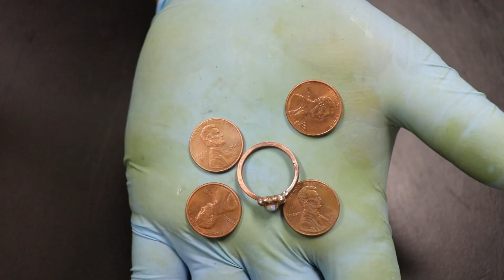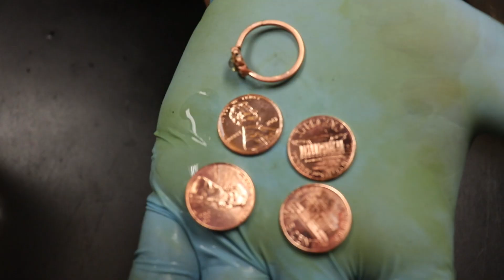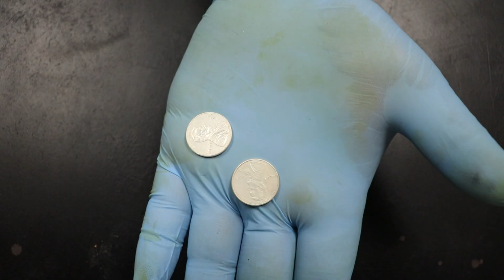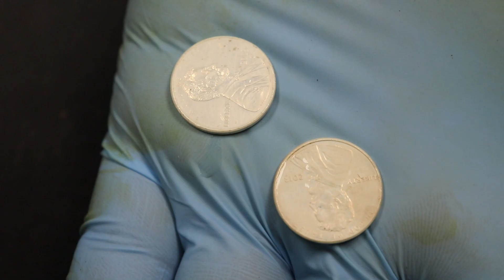BAÑO ELECTROLÍTICO DE PLATA profesional y muy duradero, como lo hacen en joyerías.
En este video te enseño los secretos del chapeado profesional de todo joyero.

SUBTITULOS CC:
العربي
中國
español
francais
English
português
русский